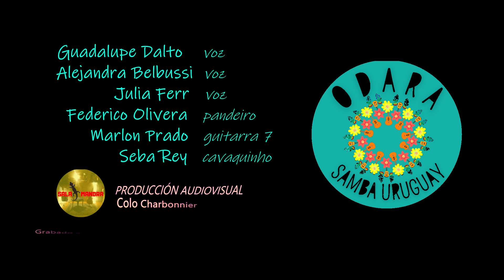Com que roupa? (Noel Rosa) por ODARA Samba Uruguay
ODARA Samba Uruguay esta formado por Guadalupe Dalto, Julia Ferr, Alejandra Belbussi, Seba Rey. Marlon Prado y Federico Olivera